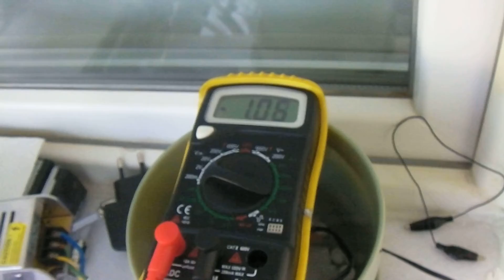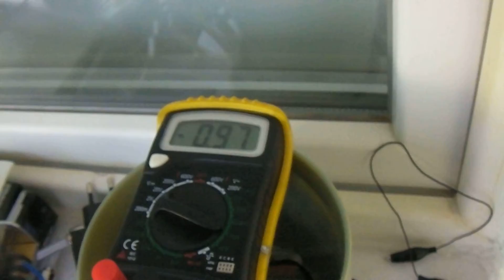Car Woofer Low Frequency Test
Video recorded by Sanyo Xacti VPC-CG20EX